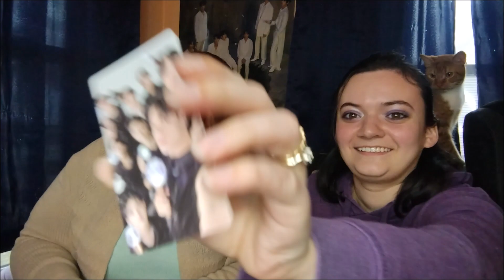Ateez V2 Lightiny | Unboxing | She Was So Surprised!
We still have no idea just where this lightstick came from, it's an absolute mystery, to be honest, but Julia was so happy that she could surprise Michelle with it for a Christmas present! They were also able to fix the little piece on top that didn't want to cooperate in the video was a relief, to be honest. Still a little worried about if it will actually stay on or fly off during a concert, but they won't know until Ateez comes to town next!

Michelle's Links.
Mermaid.
Cosplay.

Julia's Links
Mermaid.
Cosplay.

Spencer's Links